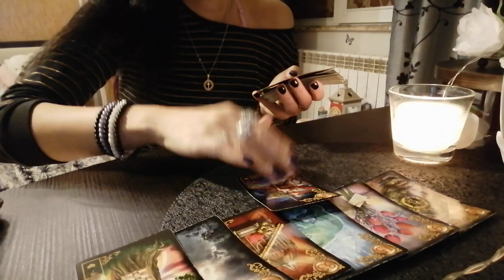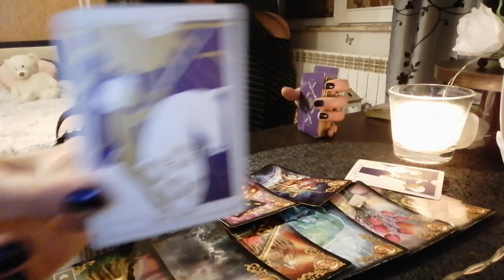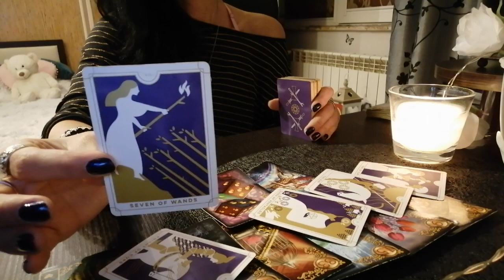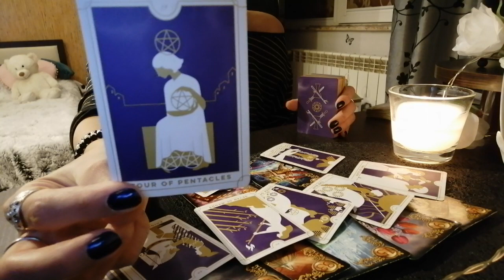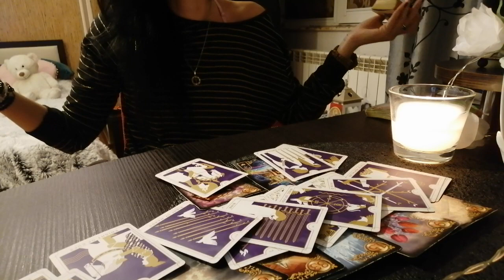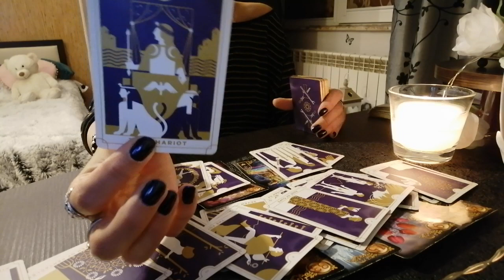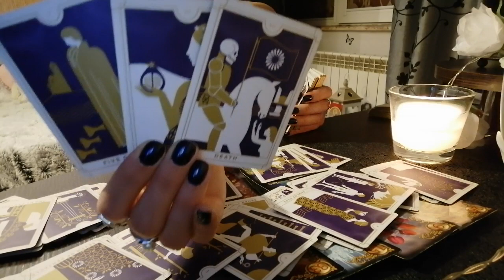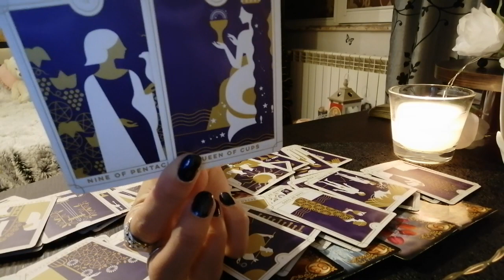Scorpion 1-17 octombrie 2020!Mama răniților! ⁉️